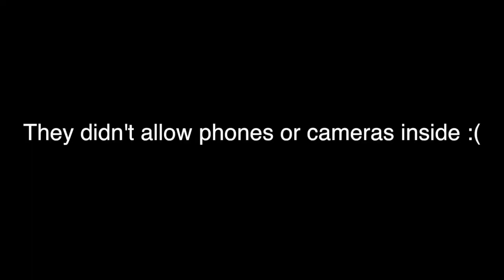Front row on THE VOICE!! | Vlog 14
It's been a while!!! Sorry it's been so long since we posted a vlog :(
We went to the season 8 premiere of NBC's hit show THE VOICE!!